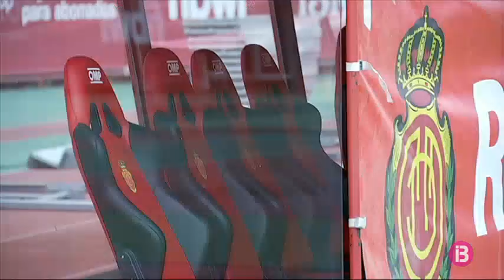Son Moix i el Mallorca, a punt per rebre el Barça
El Reial Mallorca reprèn la competició per la porta gran. Davant tot un Barça. El club cuida tots els detalls per tenir-ho tot a punt per a dissabte a les 10 del vespre. La gespa, les porteries, les banquetes i les instal·lacions ja estan preparades. També l’equip, que, un dia més, s’ha entrenat a Son Bibiloni. La sessió ha estat marcada per la pluja, que no ha impedit que els jugadors seguissin exercitant-se per arribar en plena forma al duel davant el líder.